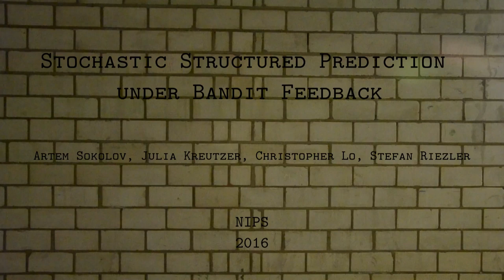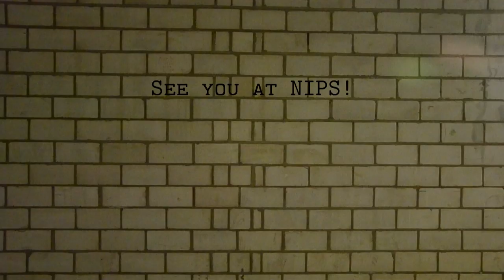NIPS 2016: Stochastic Structured Prediction under Bandit Feedback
Artem Sokolov, Julia Kreutzer, Christopher Lo, Stefan Riezler (Heidelberg University, Germany)